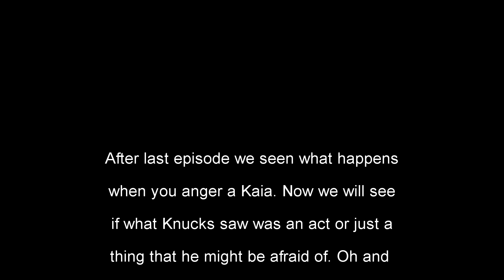The Story Of Kaia #8 TBT(Kaia's Revenge)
After all of the abuse that Knucks have performed on Kaia. Its finally time for Kaia to extract revenge. Oh, and yours truly is in this one. Enjoy!